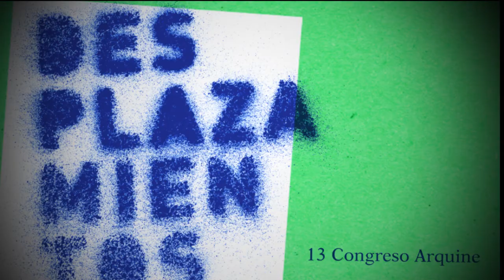13 Congreso Arquine | Desplazamientos